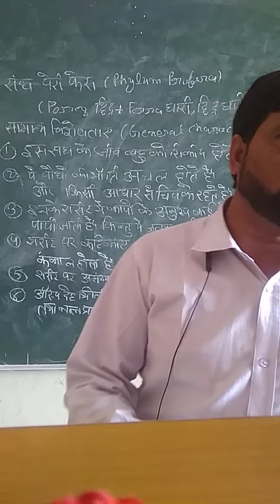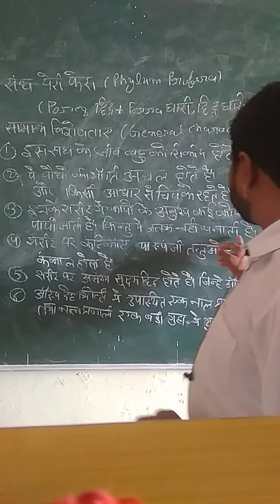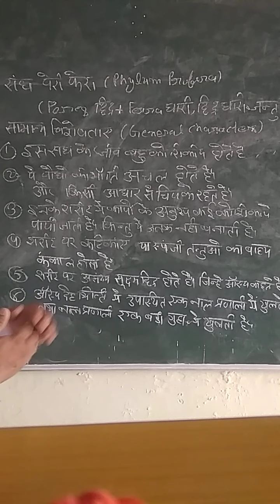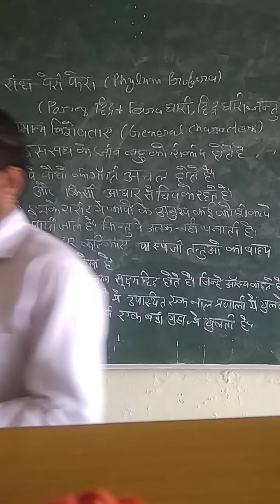संघ पोरी फेरा